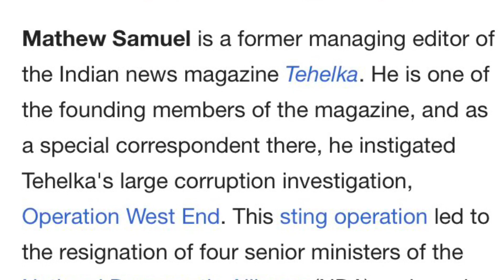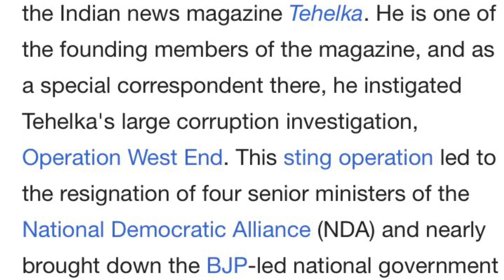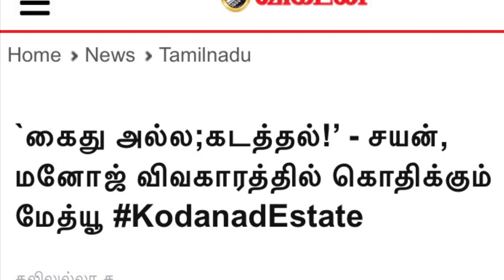KodanAdu Estate | Mathew Samuel |Edapaadi Palaniswamy |murder case |கொட நாடு கொலை கொள்ளை எடப்பாடியா?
கொட நாடு estate ல் நடந்த கொலை கொள்ளை பற்றி வீடியோ ஆதரத்தோடு வெளியிட்ட சாமுவேல் மேத்யூ பத்திரிக்கையாளர் .தெகல்கா முன்னாள் பத்திரிக்கை ஆசிரியர் ஆவார்.